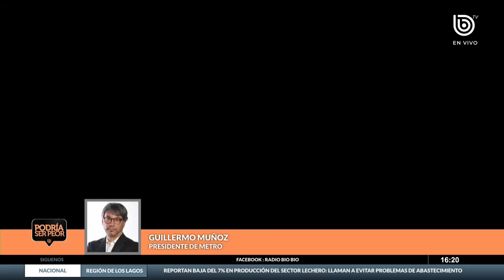Presidente de Metro por Línea 9: "El primer tramo esperamos que esté disponible el 2030"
Durante esta mañana, el Presidente Gabriel Boric anunció la Línea 9 del Metro, que recorrerá desde Cal Y Canto hasta Plaza de Puente Alto, recorriendo las comunas de Recoleta, Santiago, San Miguel, San Joaquín, La Granja, San Ramón, La Pintana y Puente Alto. 19 estaciones en 27 kilómetros que beneficiarán a cerca de 8 millones de personas.

El Presidente de Metro, Guillermo Muñoz, conversó respecto a esta nueva Línea 9 en el Podría ser Peor: “Se enmarca en un plan de expansiones que por diversas razones, no ha avanzado nada. Entonces es un proyecto que apunta a equilibrar la distribución de acceso a zonas postergadas”

Revisa la entrevista completa.